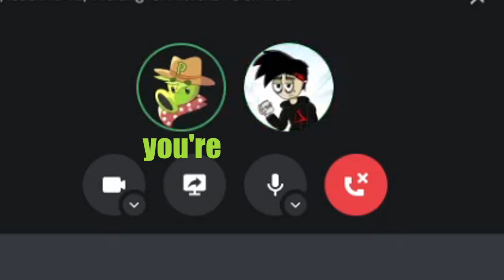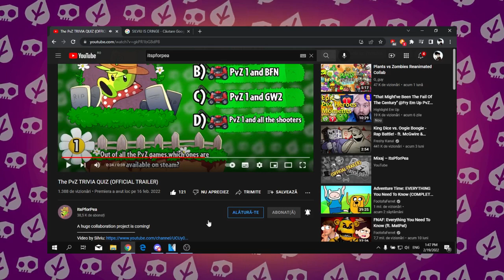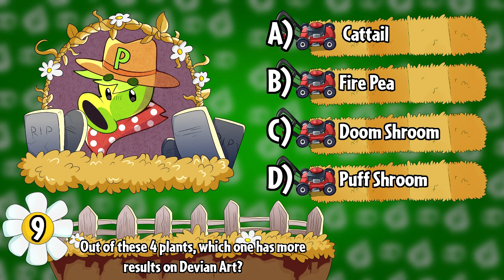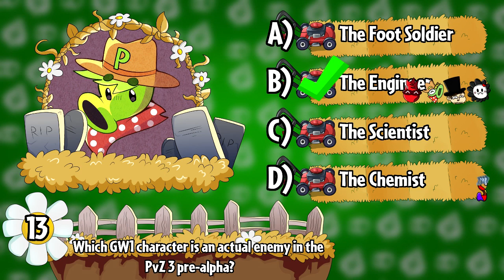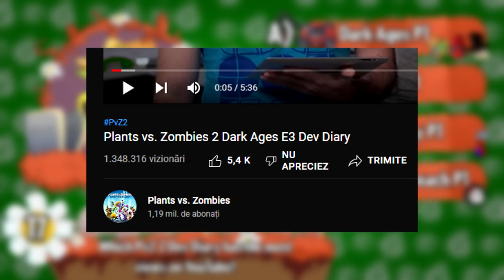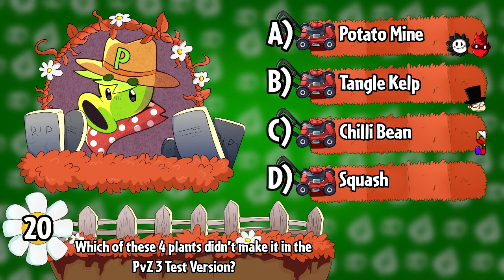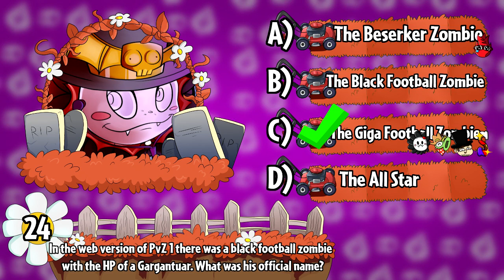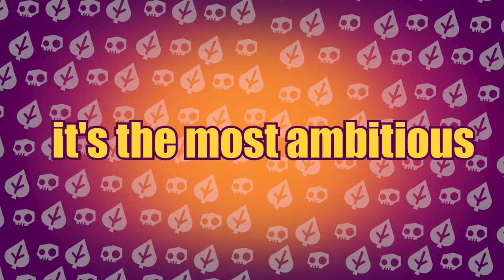PLANTS VS. ZOMBIES: THE QUIZSHOW (ft. PvZABFan, ShyGuyMask, Redhead Gaming, Xplodin Apple)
"We started working on this project at the beginning of the year. It was an interesting experience to be working with 5 popular PvZ content creators who are working in different corners of the franchise. I learned a lot from this experience and I hope I would have the chance to work with these amazing people again." - Silviu
"I had a lot of fun as a participant in this project, I was supposed to be another host but one host is enough. Plus, Silviu did a great job hosting all these quizzes! I'm glad everyone had fun. holding a quizshow is one of my dreams and this is honestly a dream come true for me, thanks everyone for making this happen!" - ItsPforPea
All the collaborators:
ItsPforPea:  @ItsPforPea
PvZABFan:  @PvZABFan
ShyGuyMask:  @Shyguymask
Redhead Gaming:  @Redhead Gaming
Xplodin Apple:  @Xplodin Apple